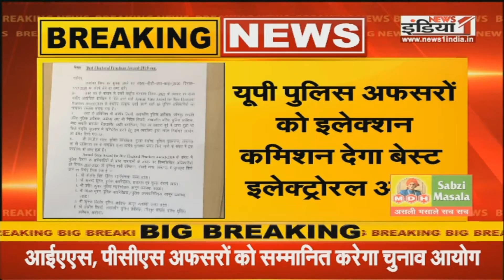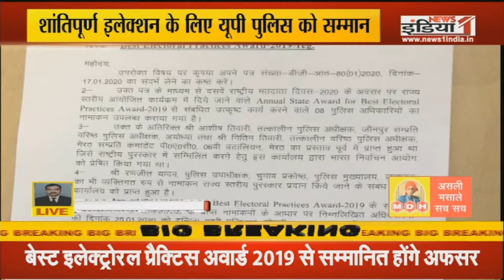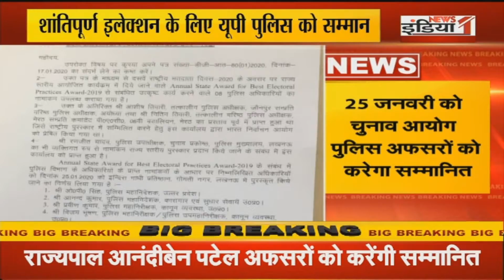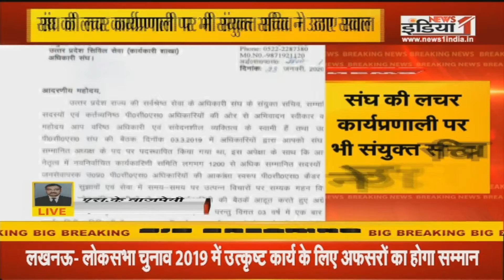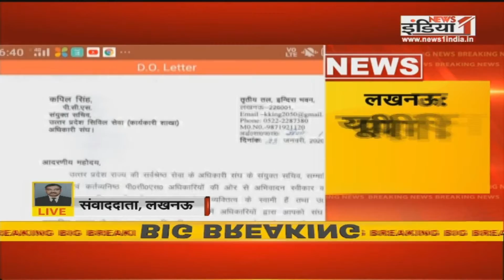Namaste UP: CM Yogi करेंगे UP दिवस का शुभारंभ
Airtel - 350,
Tata Sky - 580,
DEN - 342,
Big TV - 423,
Netvision - 219,
RCN - 403,
SITI - 344,